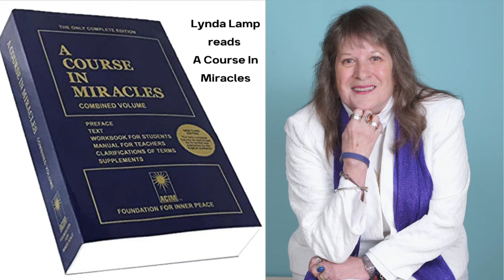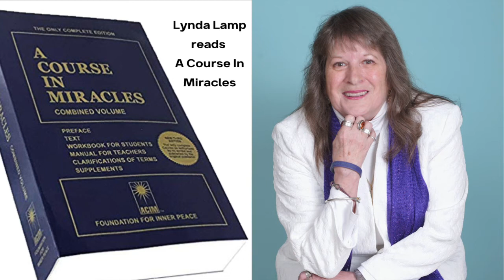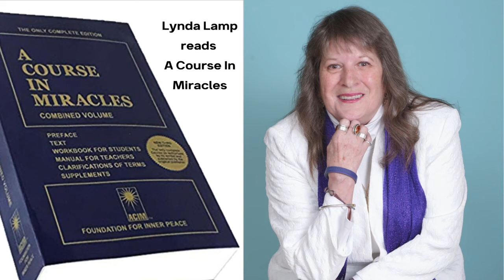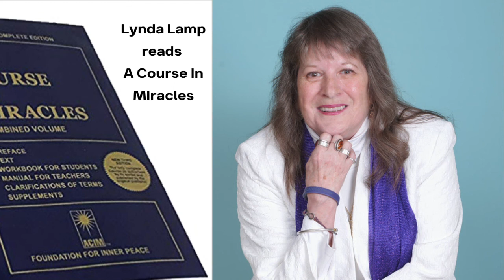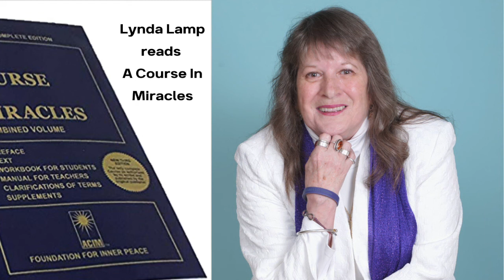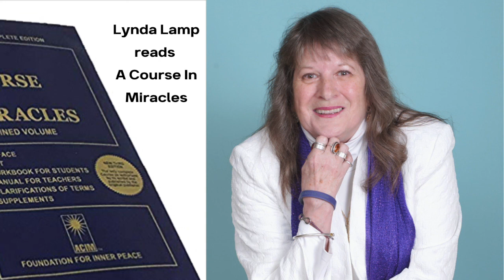ACIM Chapter 21 Reason and Perception Sec 9 The Inner Shift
Chapter 21 Reason and Perception
Section 9 The Inner Shift

Are thoughts, then, dangerous? To bodies, yes! The thoughts that seem to kill are those that teach the thinker that he can be killed. And so he "dies" because of what he learned. He goes from life to death, the final proof he valued the inconstant more than constancy. Surely he thought he wanted happiness. Yet he did not desire it because it was the truth, and therefore must be constant.

The constancy of joy is a condition quite alien to your understanding. Yet if you could even imagine what it must be, you would desire it although you understand it not. The constancy of happiness has no exceptions; no change of any kind. It is unshakable as is the Love of God for his creation. Sure in its vision as its Creator is in what he knows, happiness looks on everything and sees it is the same. It sees not the ephemeral, for it desires everything be like itself, and sees it so. Nothing has power to confound its constancy, because its own desire cannot be shaken. It comes as surely unto those who see the final question is necessary to the rest, as peace must come to those who choose to heal and not to judge.

Reason will tell you that you cannot ask for happiness inconstantly. For if what you desire you receive, and happiness is constant, then you need ask for it but once to have it always. And if you do not have it always, being what it is, you did not ask for it. For no one fails to ask for his desire of something he believes holds out some promise of the power of giving it. He may be wrong in what he asks, where, and of what. Yet he will ask because desire is a request, an asking for, and made by one whom God himself will never fail to answer. God has already given all that he really wants. Yet what he is uncertain of, God cannot give. For he does not desire it while he remains uncertain, and God's giving must be incomplete unless it is received.

You who complete God's will and are his happiness, whose will is powerful as his, a power that is not lost in your illusions, think carefully why you have not yet decided how you would answer the final question. Your answer to the others has made it possible to help you be already partly sane. And yet it is the final one that really asks if you are willing to be wholly sane.

What is the holy instant but God's appeal to you to recognize what he has given you? Here is the great appeal to reason; the awareness of what is always there to see, the happiness that could be always yours. Here is the constant peace you could experience forever. Here is what denial has denied revealed to you. For here the final question is already answered, and what you ask for given. Here is the future now, for time is powerless because of your desire for what will never change. For you have asked that nothing stand between the holiness of your relationship and your awareness of its holiness.